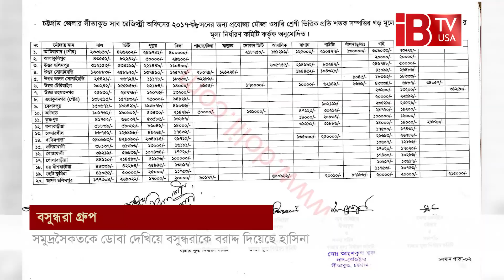সমুদ্রসৈকতকে ডোবা দেখিয়ে কম মূল্যে বসুন্ধরাকে বরাদ্দ! showing the beach sink I Bashundhara allocated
Bashundhara allocated at a low price by showing the beach sink!
চট্টগ্রামের সীতাকুন্ড উপজেলার চর বাঁশবাড়িয়া ইউনিয়নের তিনটি মৌজা থেকে বসুন্ধরা গ্রুপকে সমুদ্রসৈকতের ৪৭০ একর জায়গা বরাদ্দ দেয় তৎকালীন আওয়ামী লীগ সরকার। সেখানে পেট্রোক্যামিকেল পণ্য, তেল শোধনাগার, এলপিজি প্ল্যান্ট ও একটি পোর্ট টার্মিনাল করতে চায় বসুন্ধরা।  আর এই বরাদ্দ দিতে গিয়ে তড়িঘড়ি করে ভূমির শ্রেণি পরিবর্তন করে ভূমি মন্ত্রণালয়। এই কারণে জায়গাটির বাজারমূল্যের তিনগুণ কম দামে পায় বসুন্ধরা গ্রুপ। মৌজা রেট অনুযায়ী বালুচর শ্রেণির ৪৭০ একরের মূল্য ২০১৭-১৮ সালের মৌজার রেট অনুযায়ী দাঁড়ায় প্রায় ২৩৫ কোটি টাকা। শ্রেণি পরিবর্তনের কারণে সেটা মাত্র প্রায় ৫৫ কোটি টাকায় দীর্ঘমেয়াদী বন্দোবস্ত দেওয়া হয় বসুন্ধরাকে। আর ভূমির এ শ্রেণি পরিবর্তন করায় সরকার রাজস্ব বঞ্চিত হয় প্রায় ১৮০ কোটি টাকা।